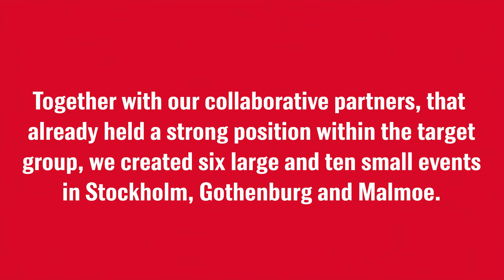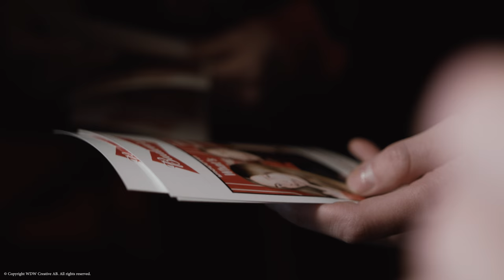Budweiser Discover What's Brewing